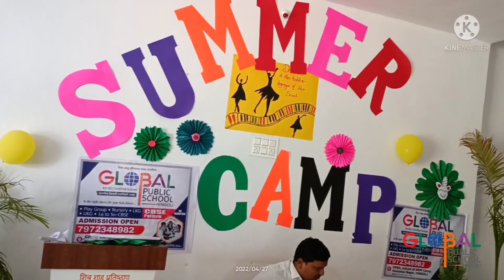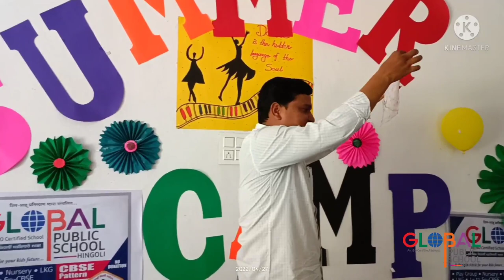Marble Painting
Global Public School Hingoli
An ISO Certified School